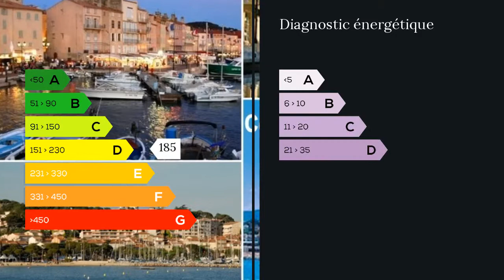A vendre - Maison/villa - Les Issambres San Peire (83380) - 7 pièces - 170m²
Roquebrune Les Issambres Superbe Villa vue mer, 7 Pièces de 170M2 composée de 3 appart indépendants
Superbe villa avec mer à 450m, sur un terrain arboré de 1000M2 cette villa est composée à l'étage d'un bel appartement T3 avec grand séjour/cuisine américaine ouvrant par baie vitrée en galandage sur une terrasse avec vue mer et piscine, 2 grandes chambres avec placards, une salle d'eau , wc .
En rez de jardin, un bel appartement T2 avec séjour/cuisine américaine, une belle chambre avec placard, salle d'eau avec wc.
En rez de jardin , un bel appartement T2 avec grande terrasse donnant sur piscine composé d'un beau séjour avec cuisine séparée, une grande chambre avec placard, une salle d'eau, wc séparé.
Magnifique piscine à débordement, douche, local technique en sous sol.
Convecteurs électriques.
COS résiduel.
Excellente rentabilité pour investisseur.
Située dans la superbe région PACA , Nice Aéroport à 70kms,Cannes 48kms, Sainte Maxime à 8kms, Saint Tropez à 23kms
Les Issambres sont situés en bord de mer, avec 8 km de côtes, forment le quartier le plus au Sud de la commune, le long de la Route nationale 98. À l'ouest du village, de Sainte-Maxime, jusqu'au Cap des Issambres, la côte est orientée au sud face au Golfe de Saint-Tropez. À l'est du village, du Cap des Issambres, jusqu'à Saint-Aygulf, la côte est orientée à l'ouest face au Golfe de Fréjus. Le littoral sambracitain est marqué par une succession de larges plages naturelles et de calanques bordées de pins parasols, de palmiers et de chênes lièges. M. Christophe POUPIN 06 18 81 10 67 / 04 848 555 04 poste 9313 Agent commercial indépendant du réseau national clairimmo Maxihome N° RSAC : 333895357 - Ville du greffe : RSAC FREJUS